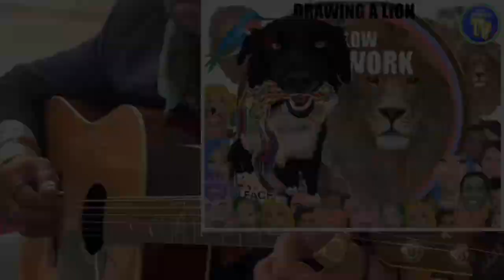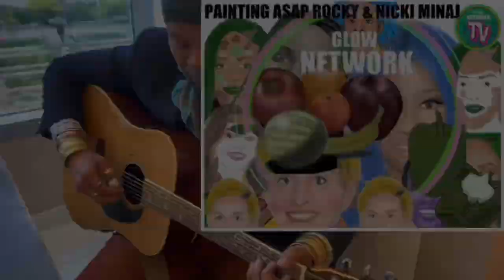Spiritual/Scientist/Chosen Ones/Extrasensory/Music/Art/Draw/Targeted Individual/Gangstalking/PT5131